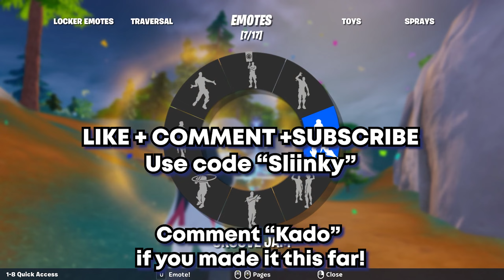High Elimination Solos Win Gameplay (Fortnite Chapter 4 Season 4 Zero Build)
Chapter 4 Fortnite Season 4 is here! I hope you guys enjoy this zero build high-elimination, high-kill solo Fortnite win. High Elimination zero build solo Fortnite gameplay.